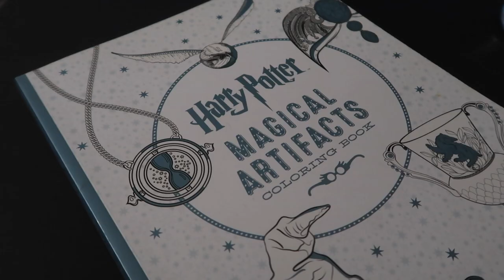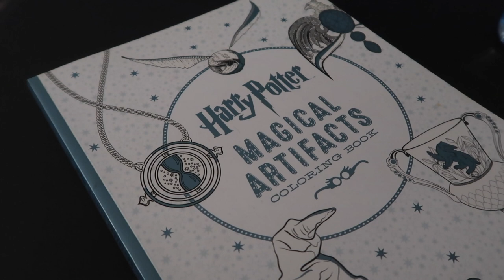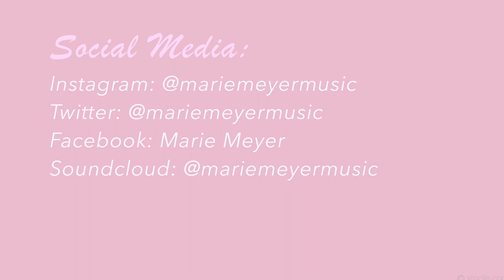sleepover at the airport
Hi yall! I had to sleep over at the airport so I thought, why not spice it up and make a vlog out of it,  right? Right. So, I had a prettyyy good time making this video, and I hope you like it! More vlogs are on the way, but for now, happy summer :)